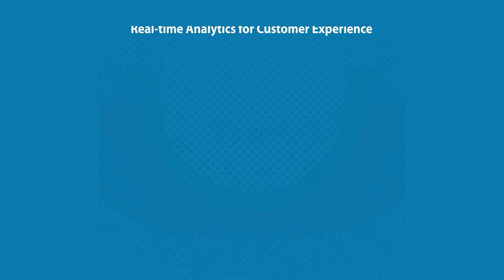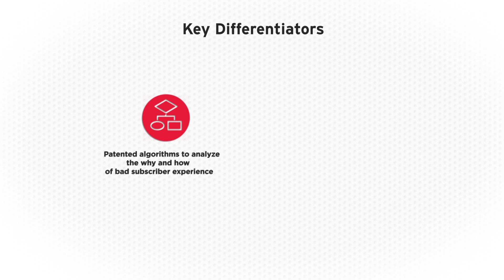Mahindra Comviva - RACE (Real-time Analytics for Customer Experience)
Mahindra Comviva launch a new analytics RACE (Real-time Analytics for Customer Experience) for his mobile customer.
It managing the user experience in the mobile data era is a multi faceted challenge.to know more about this,watch this video.

Mahindra Comviva is the global leader in providing mobility solutions. It is a subsidiary of Tech Mahindra and a part of the USD 16.9 billion Mahindra Group. With an extensive portfolio spanning mobile finance, content, infotainment, messaging and mobile data solutions, Mahindra Comviva enables service providers to enhance customer experience, rationalize costs and accelerate revenue growth. Its mobility solutions are deployed by over 130 mobile service providers and financial institutions in over 90 countries, transforming the lives of over a billion people across the world.